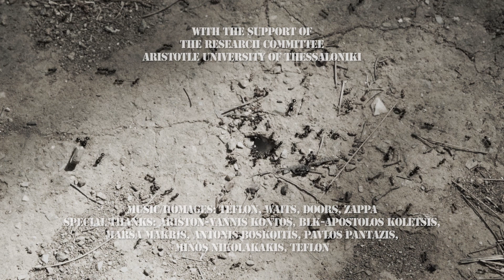Piano-Play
Piano-play, 2014, HD, 1.85, 7’
Director/Cinematographer: Dimitris Theodoropoulos, GSC
Production: Authorwave, with the support of the Research Committee, AUTH

A double audiovisual portrait: the Fender-Rhodes  electric piano that marked the sound of Miles Davis, the Doors, & Frank Zappa and its current «owner» musician Kosta Tsiolis. Fragments from his rehearsals with the band Teflon, the service and deconstruction of the instrument, characteristic sounds and musical-vignettes, images from urban reality, looking at the earth, the sky and the life of ants.

8th Avant-garde Film Festival Athens Cinémathèque & 8th Chalkis Documentary Film Festival  Docfest